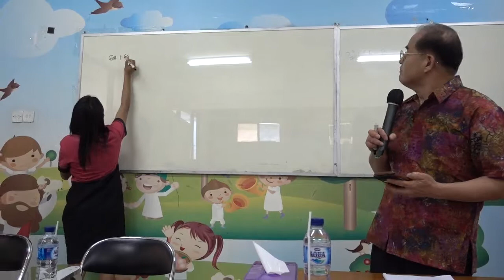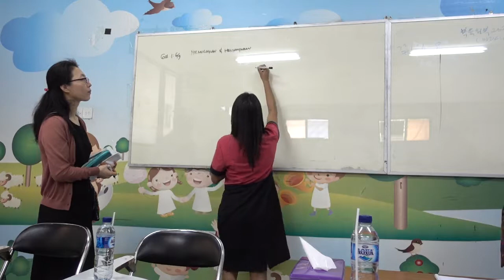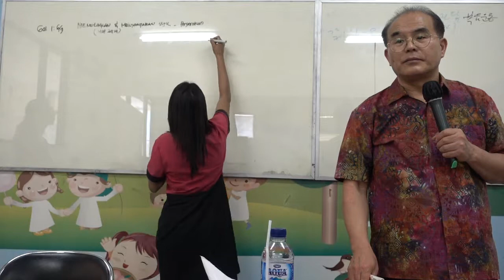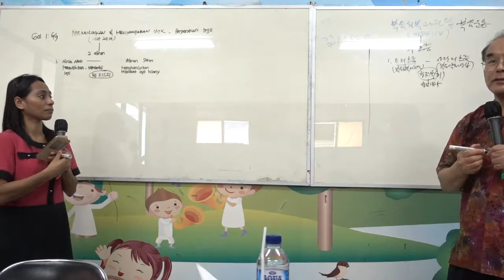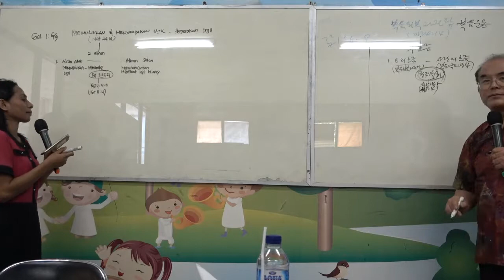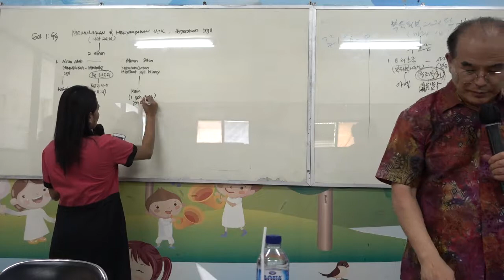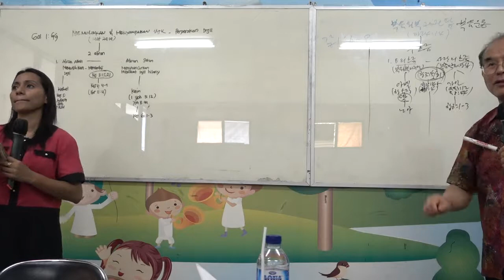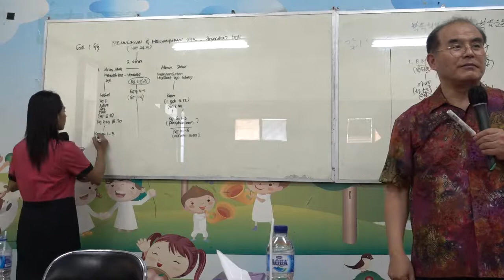20180301 베다니 1강